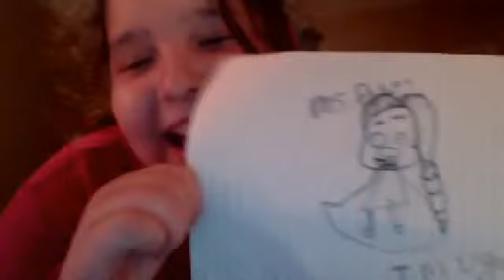EPIC FAIL PEOPLE SO YA